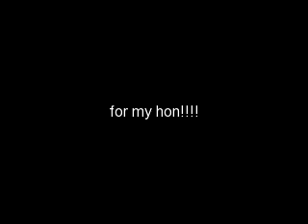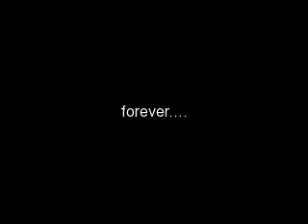Rey Bauza Jr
a short compilation which i dedicate to my wife